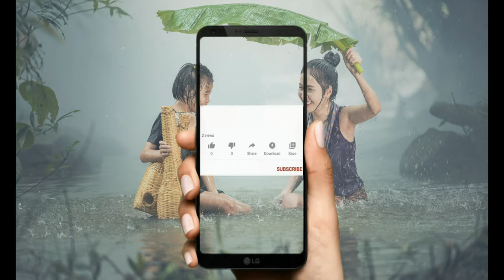Ambient "Chilling" Japness drohim Type Beat x Hip Hop (Instrumental) Prod. by ASMS Beats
𝐔𝐒𝐀𝐆𝐄 𝐃𝐄𝐓𝐀𝐈𝐋𝐒: This beat is available for you to use and keep 100% profit on Youtube  but please give me credit for the composition where possible (Prod. ASMS BEATS).

📸 Follow us in instagram: https://